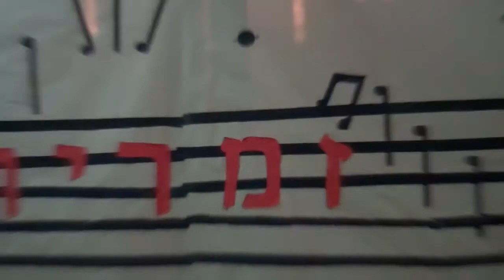Zimriah 2011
Mishlachat 2011 invites you to the musical event of the year - Zimriah 2011. In this video you will get a taste from the Edot's performances,
Camp ramah in Canada - Summer 2011.